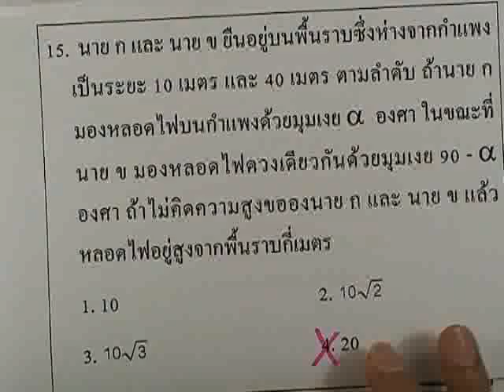คณิต O-NET 2554 ข้อ15